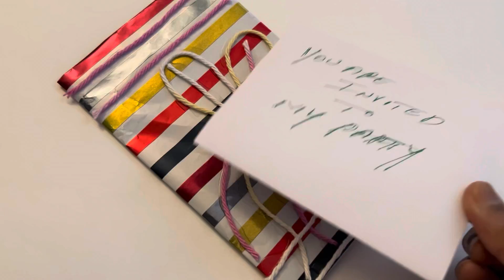Recycling Wrapping paper - 5 activities